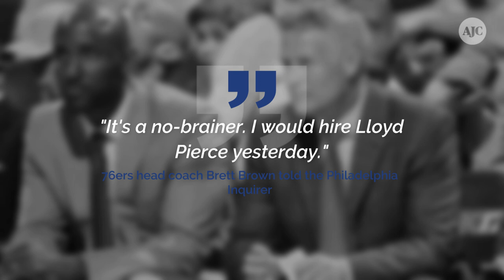5 things to know about Lloyd Pierce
Pierce played collegiately at Santa Clara University in the same backcourt as Steve Nash. Pierce played professionally in Mexico, Australia, Germany and Turkey for four years. Pierce has been on the staff of the Cavaliers, Warriors, Grizzlies and 76ers. 76ers head coach Brett Brown told the Philadelphia Inquirer Hawks general manager Travis Schlenk and Pierce were both on the Golden State staff  during the 2010-11 season.